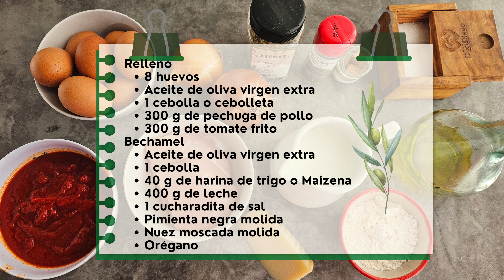Graten huevos y pollo I Receta fácil para toda la familia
🥚🍗🥚 Receta de Graten o Gratinado de huevos y pollo, una receta ideal para toda la familia, además puedes tenerla hecha y al momento de servir sólo gratinar en el horno 5 minutos.  Espero que os guste y que os animéis a hacerla.

Ingredientes
Relleno:
8 huevos
Aceite de oliva virgen extra
1 cebolla o cebolleta
300 g de pechuga de pollo
300 g de tomate frito y 2 cucharadas más
Bechamel:
1 cebolla
40 g de harina de trigo o Maizena
400 g de leche
1 cucharadita de sal
1 pellizco de pimienta negra molida
1 pellizco de nuez moscada molida
Orégano